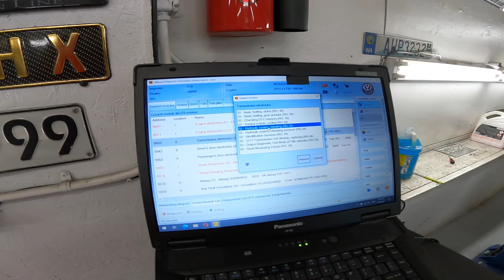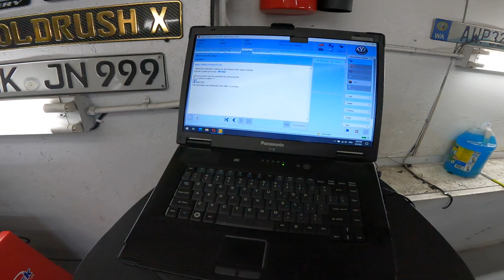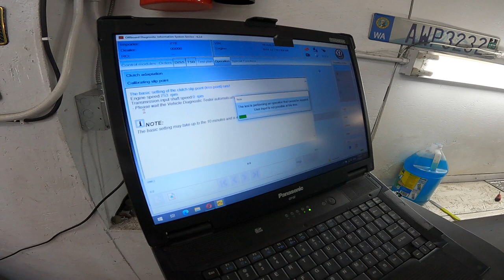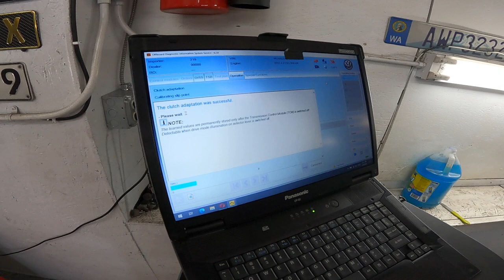Audi R8 R-tronic Clutch replacement . Installation, adaptation and perform procedure .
Hello everyone !
In this video we will explain how to remove and replace clutch and flywheel on Audi r8.
How to bleed the system and preform Adaptation procedure.
This procedure is similar on Lamborghini Gallardo